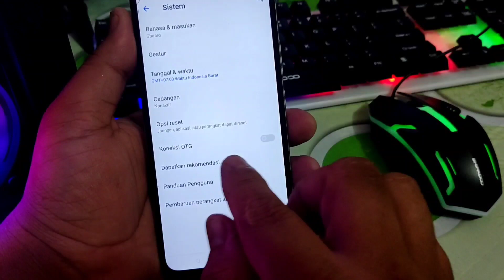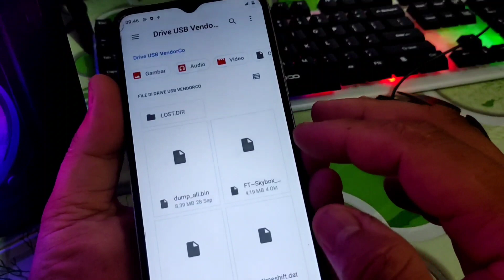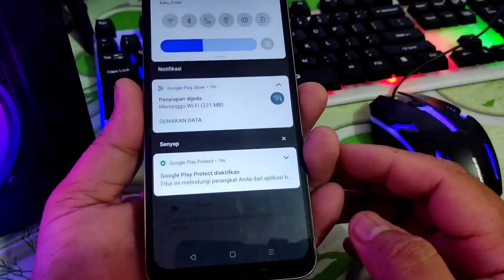Cara Terbaru Pakai Flashdisk Melalui USB OTG Di Realme C20